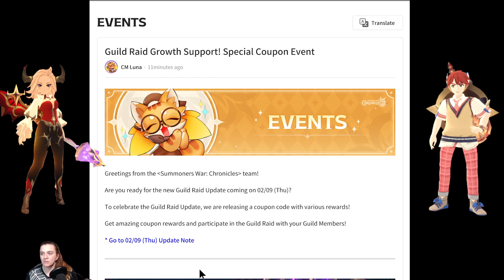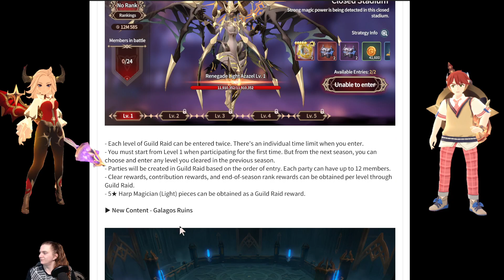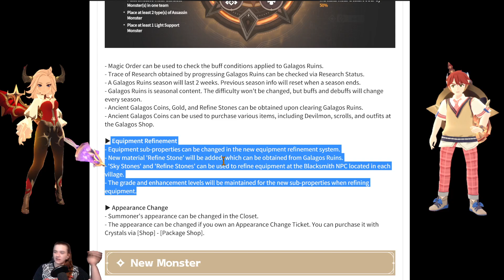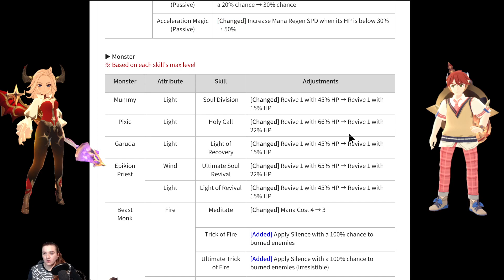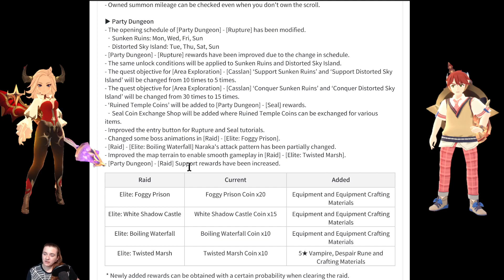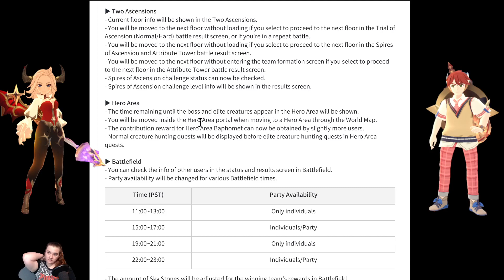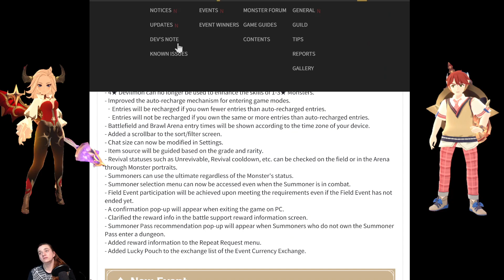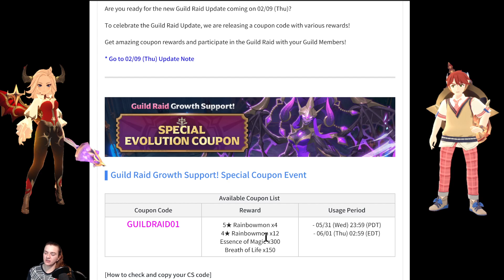HUGE UPDATE [02/09] - SUMMONERS WAR: CHRONICLES